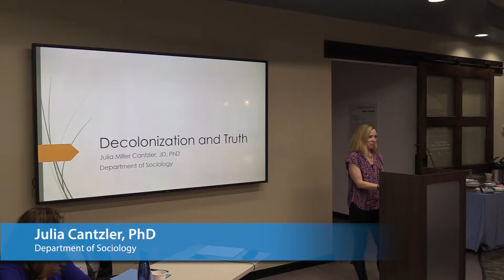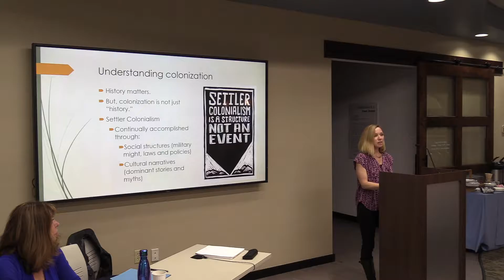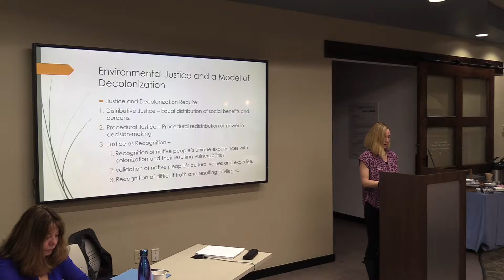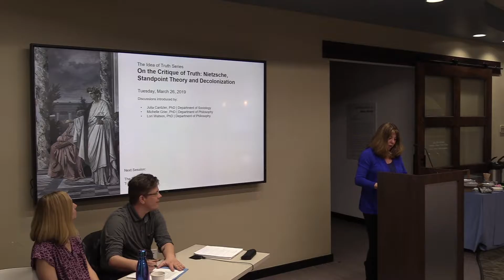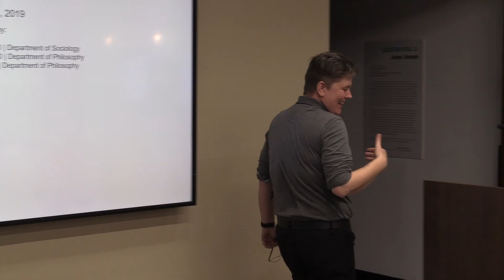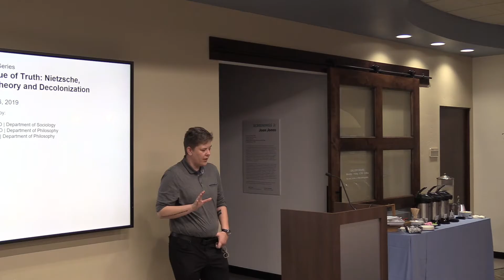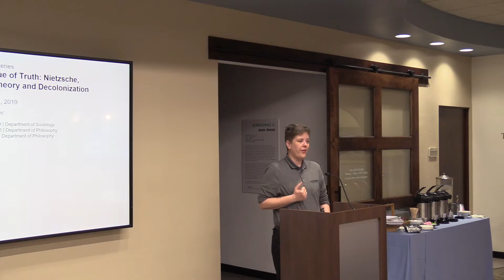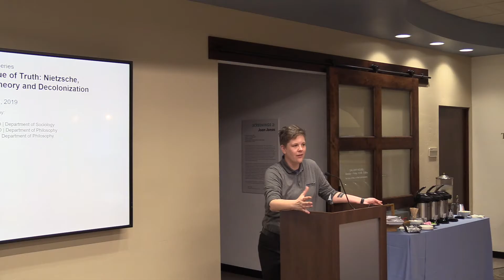Idea of Truth Series - On the Critique of Truth: Nietzsche, Standpoint Theory and Decolonization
Discussion introduced by:

Julia Cantzler, PhD | Department of Sociology

Michelle Grier, PhD | Department of Philosophy

Lori Watson, PhD | Department of Philosophy